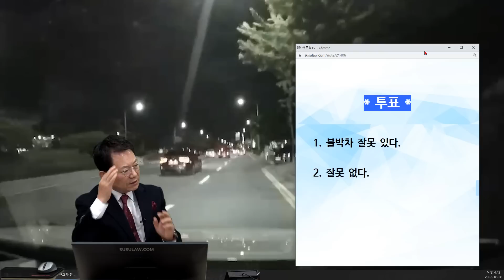17312회. 갑자기 사람이 도로로 걸어 들어왔습니다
37723
221020 (목) 1부 생방송

어두운 밤 편도 3차로 도로의 3차로 주행 중에 도롯가로 걷던 사람이 갑자기 차로로 들어오면서 블박차가 이를 충격

사고장소 바로 옆은 인도

안녕하세요. 운전자입니다.

보험사에서는 아직 보행자로부터 진단서 못받은 상태인데 운전자 과실60, 보행자40이라고 합니다.

(차도상의 측단 보행 20프로, 야간이라 10프로, 간선도로 10프로)

전방주시, 속도준수, 보행자는 주취자

차 수리비 400만.

보험사에서는 차 수리비에 대한 보험료 할증은 안되게 해준다 했으나 50만원은 내라고 함, 추후 보험사에 제가 부담할 부분 부담하라고 요청할 계획

보행자는 배수구 쪽 선까지 넘어서 차도로 들어왔고 차오는 걸 보지 않고 앞만 보고 걸어감, 고의성이 있어 보임, 죽지 않을 만큼 부딪치러 걸어 들어온 것 같음

도로에 차 여러 대가 앞에서 가는 중

보행자로부터 30미터 앞에서도 상대방이 입은 옷이 도로와 비슷하여 차도에서 구분이 어려움

제동 거리 때문에 치게 되는 불가항력적 상황

보행자 피하려고 핸들 꺾으면 20미터 뒤에 있는 내 왼쪽 차선 차와 사고 났을 거임

차가 팔다리를 친 것이고 머리 다친 것은 진단에 제외해야 한다.

질문: 시야 장애에 점수 추가 안 되는지, 과실비율 뭐가 적절한지 궁금합니다.

한문철 변호사    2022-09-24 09:01
사고 나기 전에 길 가장자리에 보행자 걸어가는 거 못 보셨나요?

처음 발견한 순간 캡쳐해서 올려주세요.

* 투표 *

블박차 잘못 있다.(10%)

*  의견

어려운 사고

만약 인도에서 툭 들어왔다면 100:0

하지만 이 사고는 보행자가 걷다가 쑥 들어왔기에 100:0 은 어렵다는 의견

가로등도 있고 블박차 전조등도 있고 속도도 빠르지 않기에, 미리 보였어야 한다고 법원에서 판단할 것

인도를 놔두고 길 가장자리로 걷는 것을 보면서
주의 했어야 함.(피하던지 빵 하며 속도를 줄이던지)

법원에서는 보행자 과실 약 40% 볼 것
(가던사람이 무단횡단 하는 것과 유사하게 보아)

무단횡단하는 사람 뿐 아니라 길 가로 걷는 사람도 조심해야 합니다
(택시 잡는 사람이 길 건너가서 잡는 경우도 있습니다)

우선은 무죄주장을 해야겠지만, 만약 사망했다면 무죄는 받아들여지지 않습니다
형사 합의가 필요하고, 안되면 공탁이라도 해야하기에

-- 이런 경우를 대비해서 형사합의 , 공탁을 지원해주는 운전자 보험이 필요합니다.

쭌